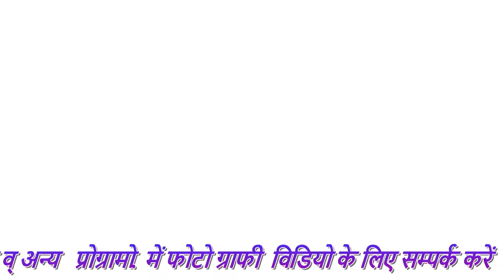Navratri 2023 Special Song तेरा हो जाय बेड़ा पार -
gayak pappu kateli bale
gram kateli jalalabad shahjahanpur